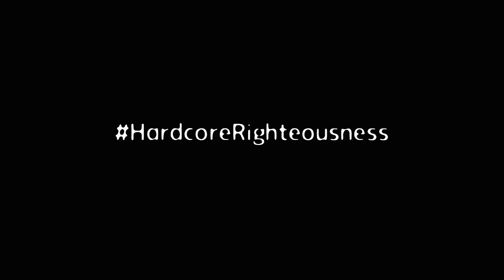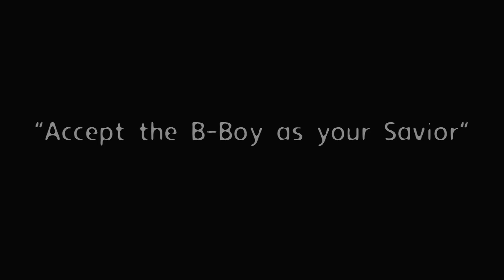Tabernacle MC'z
Born Allah aka "Daddy Grace" (@LAbornallah) and Panama Redd aka "Deacon Dwindle Ducket$" (@PANAMA_REDD)...together form the legendary underground West Coast Hip-Hop group..."Tabernacle MC'z". Make sur